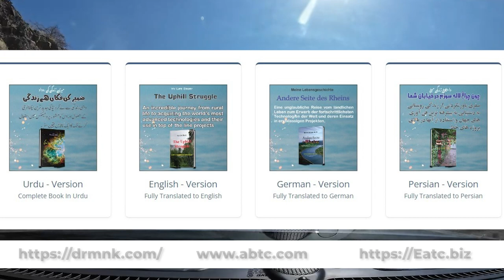Road Trip Adventure: Jeddah to Madrakah with Dr MNK | Travel with Dr Mohammad Niqab Khan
Join us on an exciting road trip adventure as we journey from Jeddah to Madrakah, uncovering the hidden gems and stunning landscapes along the way. From the Jeddah to the tranquil desert vistas of Madrakah, this journey promises unforgettable moments and breathtaking scenery. Get ready to experience the rich culture, history, and natural beauty of Saudi Arabia as we embark on this epic road trip through the heart of the Kingdom.